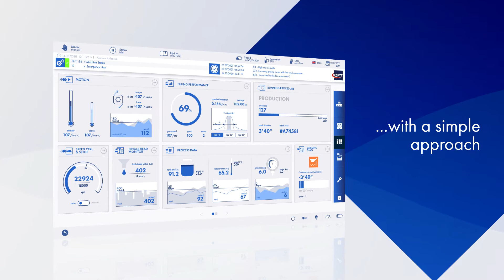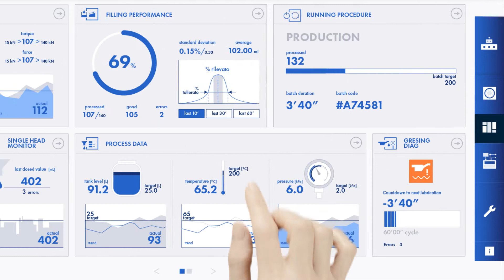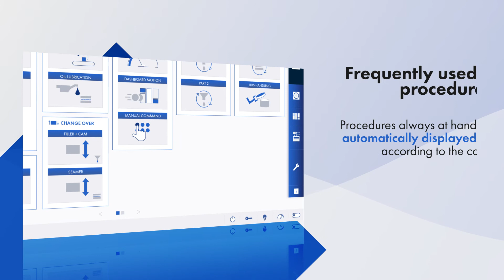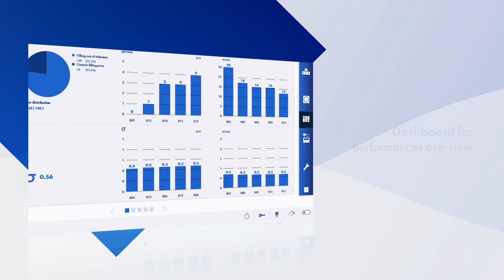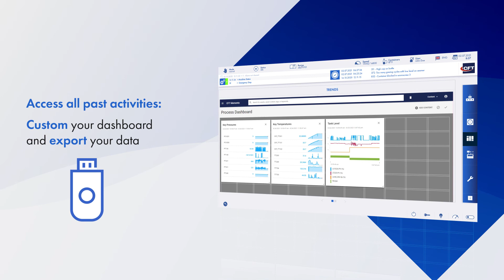CFT Group new HMI: Memento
The new CFT Group HMI platform for Filling and Seaming. Complete, easy to use and customizable.